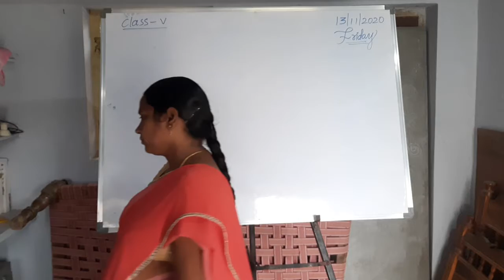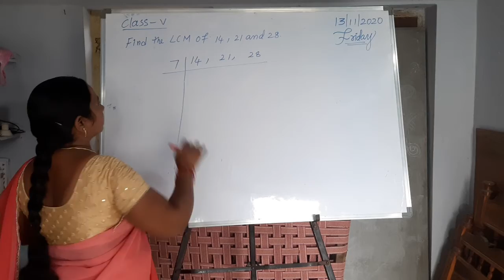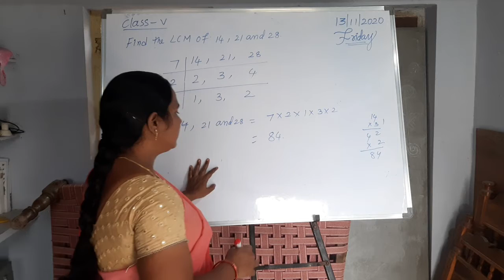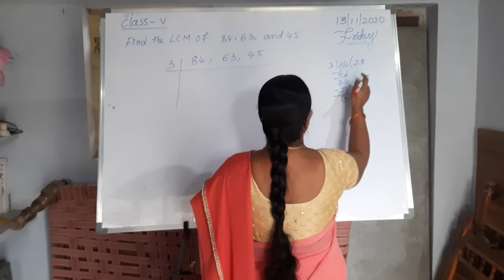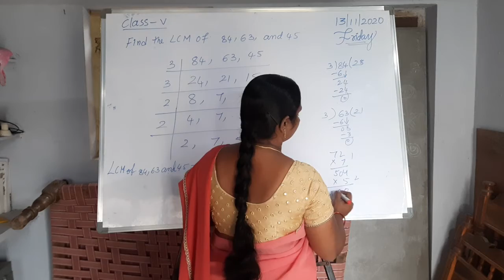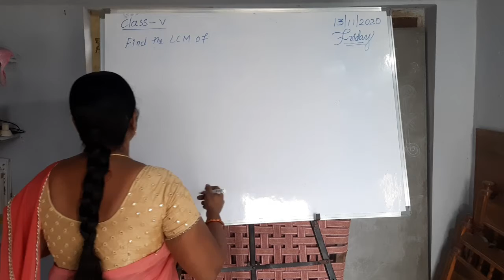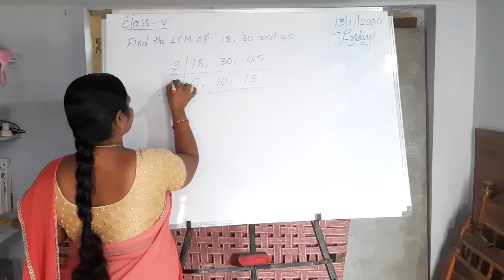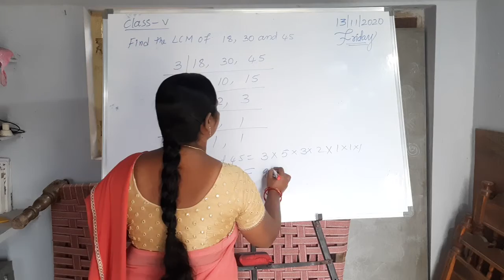5th cls Maths chapter4(topic18)